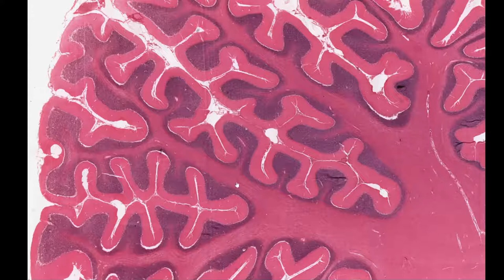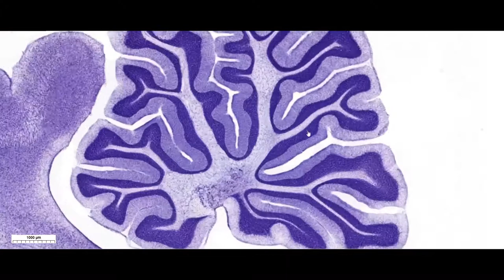Cerebelo, sus tres capas de materia gris en la corteza - Curso en Línea 3-0.01.02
Se presenta un repaso sobre distintas laminillas virtuales sobre las características de identificación para regionalizar la corteza cerebelar en sus tres capas típicas. De la misma manera se diagnostican las neuronas y estructuras características del cerebelo con distintas técnicas de tinción histológica.

Estructuras histológicas:
Piamadre
Corteza de materia gris
Capa molecular externa
Neuronas en cesto
Capa intermedia de células de Purkinje
Capa granular interna
Neuronas de Golgi tipo II
Neuronas granulares
Glomérulos
Médula de materia blanca
Axones mielinizados